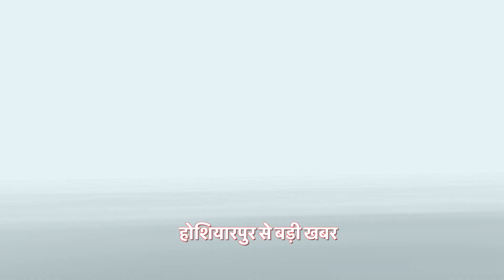होशियारपुर से बड़ी खबर होशियारपुर से दिल्ली जा रही ट्रेन के एसी कंपार्टमेंट में लगी आग ।